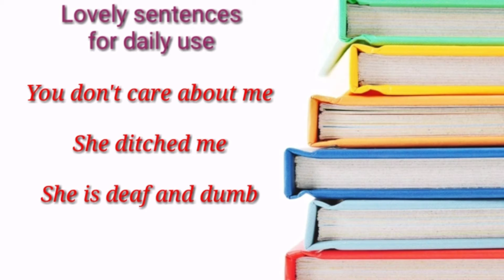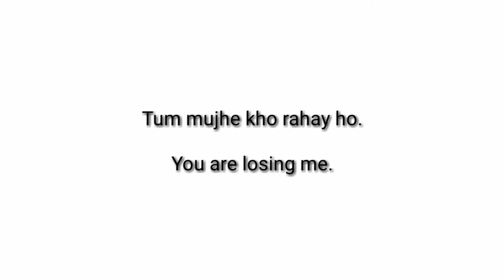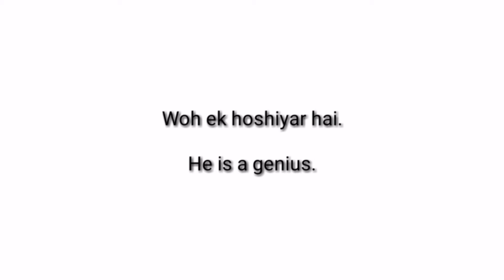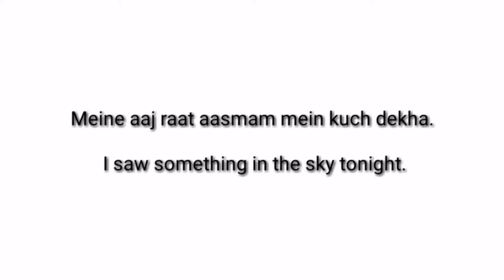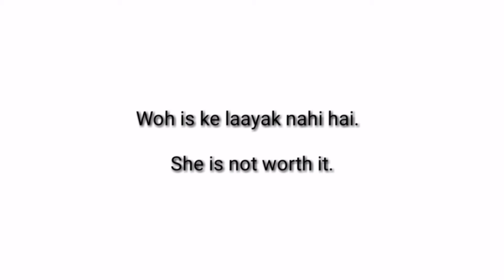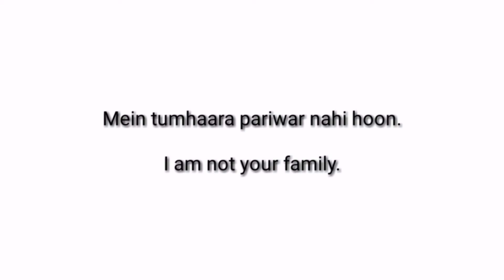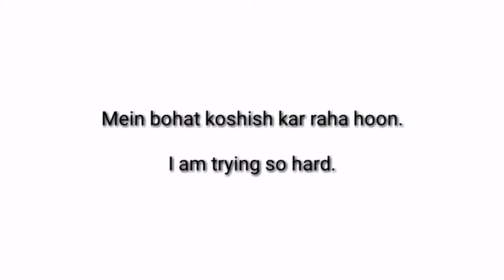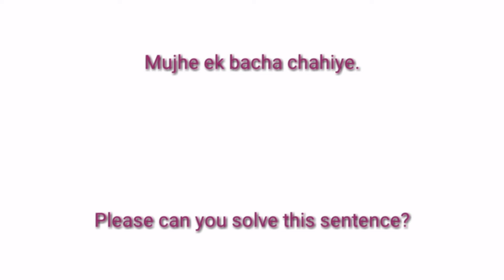Attractive and very useful sentences for daily use English to Hindi